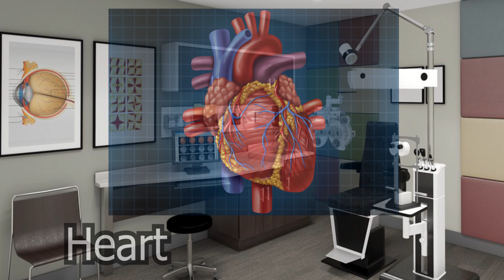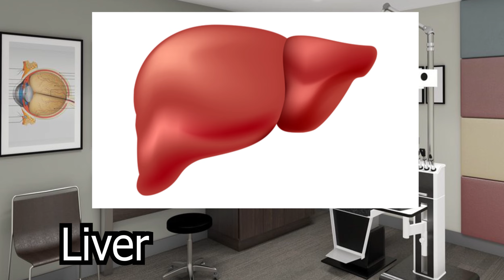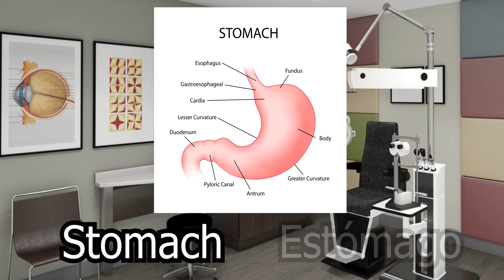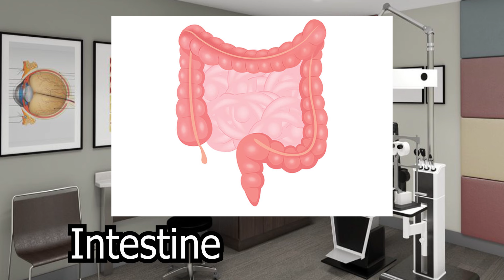The body internal parts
The body: internal parts, video educativo de My First English Book.